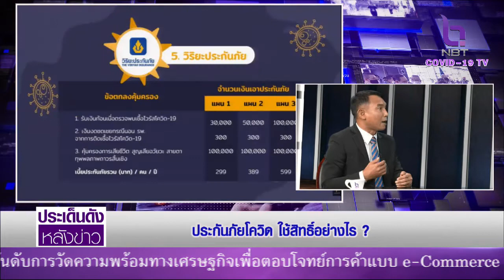ประเด็นดังหลังข่าว 7 มี.ค. 64